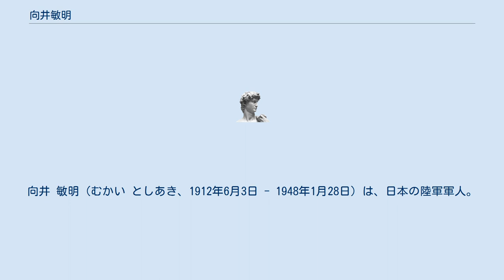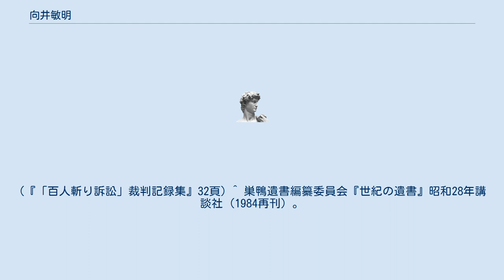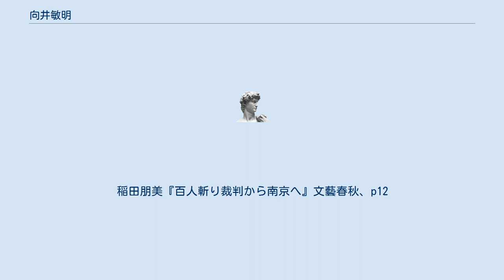向井敏明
向井 敏明（むかい としあき、1912年6月3日 - 1948年1月28日）は、日本の陸軍軍人。
敗戦時の階級は陸軍少佐。
 山口県出身。
日中戦争に参加、南京攻略戦の際に実施されたとされる「百人斬り競争」の容疑者として逮捕され、南京にて処刑された。
 自筆の遺書が残されている 辞世 　我は天地神明に誓ひ捕虜住民を殺害せる事全然なし。
南京虐殺事件等の罪は絶対に受けません。
死は天命と思ひ日本男子として立派に中国の土になります。
然れ共魂は大八州に帰ります。
 　我が死を以て中国抗戦八年の苦杯の遺恨流れ去り日華親善、東洋平和の因ともなれば捨石となり幸です。
 中国の御奮闘を祈る 日本の敢闘を祈る 中国万歳 日本万歳 天皇陛下万歳 死して護国の鬼となります 十二月三十一日 十時記す 向井敏明 ^ 現毎日新聞の前身である姉妹紙の2紙東京日日新聞と大阪毎日新聞で報道された。
大阪毎日小学生新聞、鹿児島朝日新聞、大阪毎日新聞鹿児島沖縄版でも後追い記事が出された。
(『「百人斬り訴訟」裁判記録集』35-36頁) ^ 記事を書いた浅海記者と鈴木二郎記者及び佐藤振壽カメラマンは、2少尉の百人斬り行為は見ておらず、浅海は南京軍事裁判に対して目撃していない旨を証明書で提出し、向井と野田両名の上司も「百人斬り競争」は虚偽とする証明書を提出した。
(『「百人斬り訴訟」裁判記録集』32頁) ^ 巣鴨遺書編纂委員会『世紀の遺書』昭和28年講談社 (1984再刊）。
稲田朋美『百人斬り裁判から南京へ』文藝春秋、p12